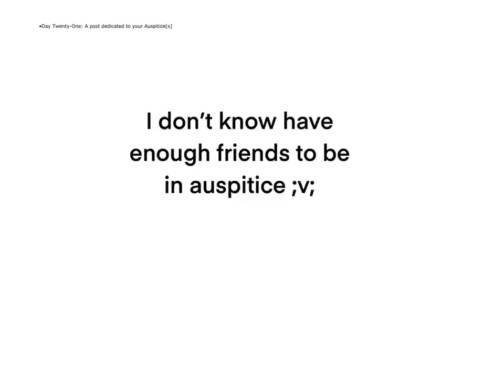Thirty day homestuck drawing prompt: day 21- a message to your auspitice[s]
Sorry I’ve been posting short videos with just text. I will be posting a speed draw of duster (who we named mess) from mother 3 after this